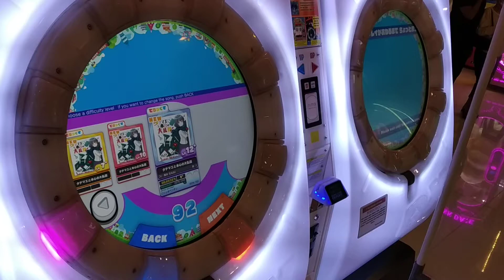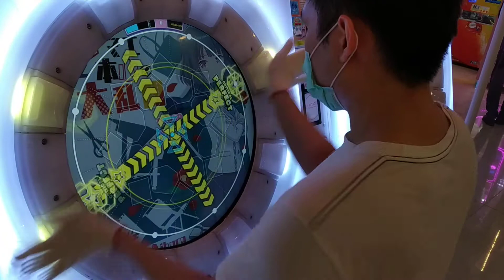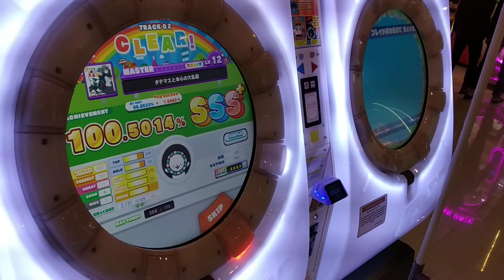Experimenting (Tricks) on *タテマエと本心の大乱闘 / Tatemae to honshin no dai rantoo*